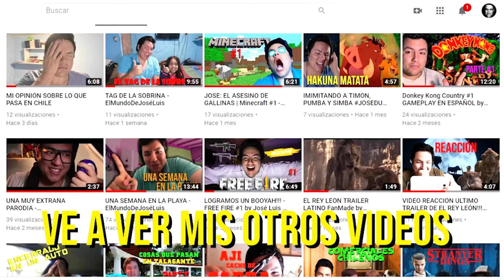TRAILER SONIC - VIDEO REACCIÓN by José Luis *buenardo*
abrazoooooo ;D